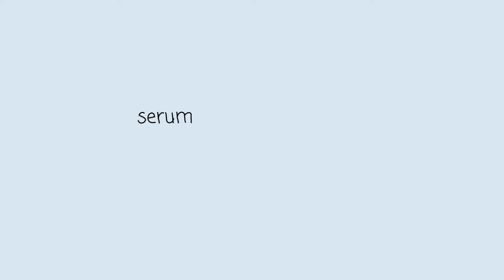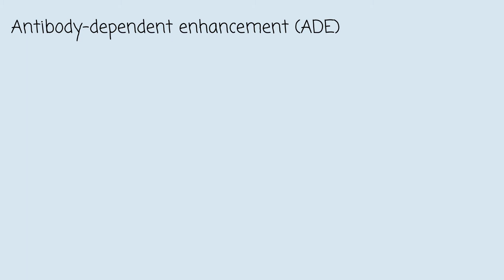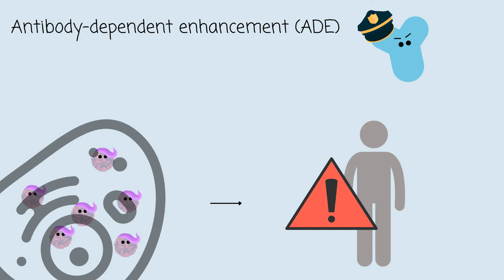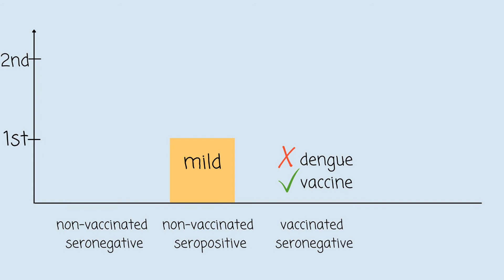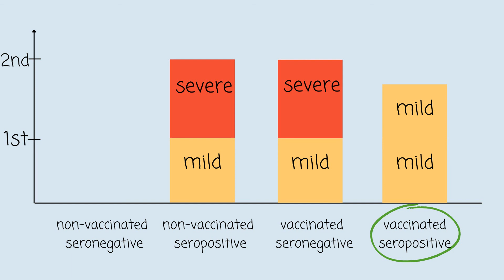Why is the Dengue vaccine (Dengvaxia) not for everyone?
Dengvaxia is the only Dengue vaccine approved currently. But, it is not encouraged for everyone. Why is that the case for this Dengue vaccine? Studies suggest that it is due to a mechanism called the antibody-dependent enhancement. What is antibody-dependent enhancement?

Source:

Branswell, H 2017, ‘Scientists solve a dengue mystery: Why second infection is worse than first’, viewed 19 July 2021,

Centers for Disease Control and Prevention 2021, ‘Dengue vaccine’, viewed 19 July 2021,

Eng, KF 2018, ‘What went wrong with the breakthrough dengue vaccine?’, viewed 23 July 2021,